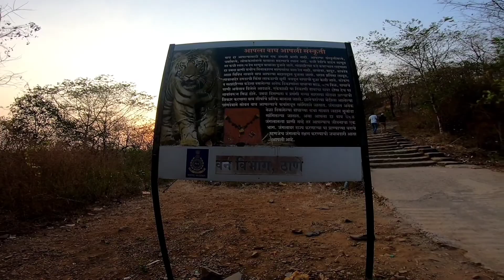Dindigad Shivmandir|Sonale Village, Bhiwandi| Trekking spots|One day picnic place nearby Thane.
This video is all about Dindigad Shivmandir & one day picnic place nearby Thane. Good place to spend time with family & friends.
Dindigad Shiv Mandir is located on the top of a hill near Bhiwandi. Some distance is required to be climb by stairs. The temple provides an amazing view of the surrounding.
MY Gears :-
Gopro hero 7 black

Mr. LEVIY(Leviy's eyes-view)
      Mumbai (India)